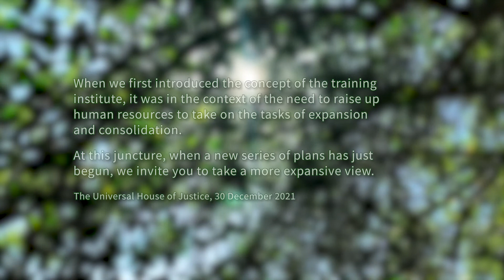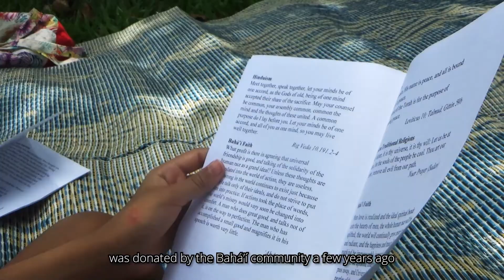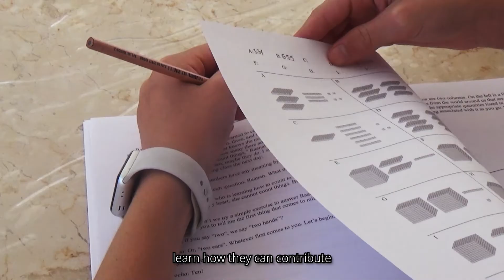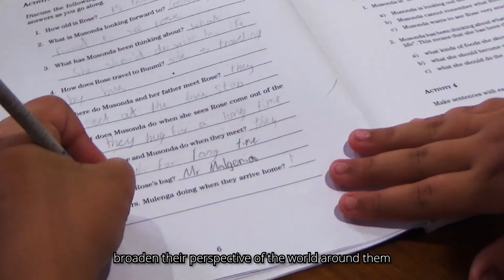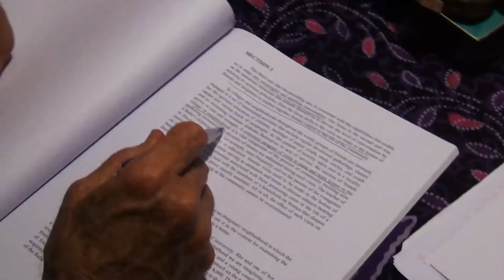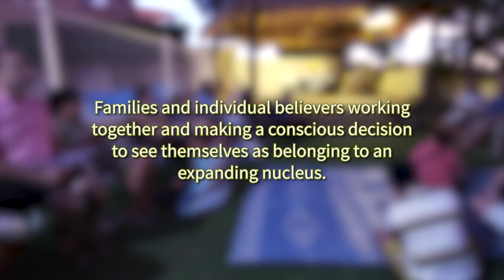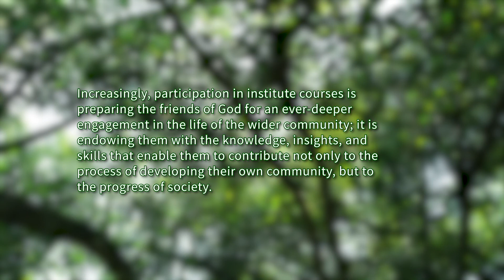Central Queensland | The Institute Process: An Expansive View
Hello dear friends, for the Baháʼí Queensland World Conferences, I was asked to put together a short film showcasing how the institute process has had an impact in my area of Central Queensland. I'm putting it up on here for those who either missed it or wish to watch it again.